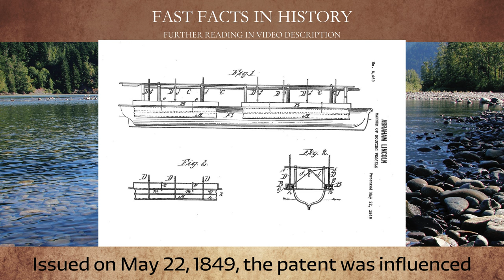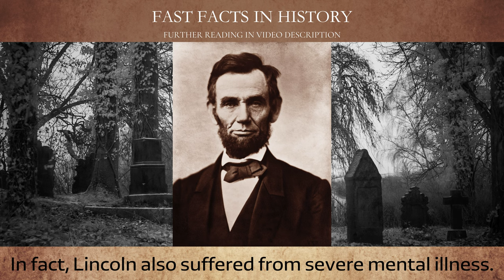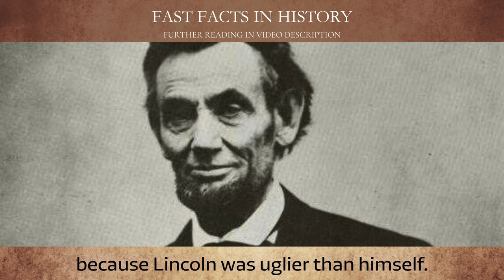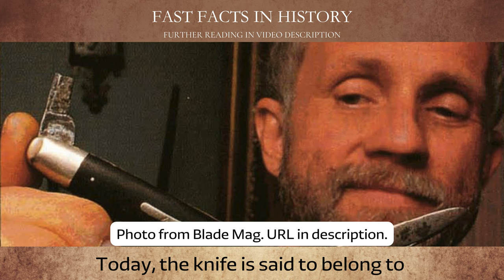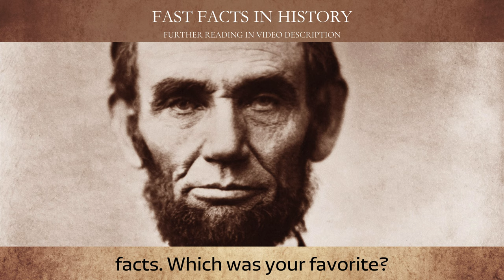Strange Facts about Abraham Lincoln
Former U.S. president Abraham Lincoln, creator of the Emancipation Proclamation and Gettysburg Address, is known for abolishing slavery. Here are more interesting facts not taught in social studies.

Abraham Lincoln Was Once a National Wrestling Champion Who Only Lost One Match in His Entire Career.

Abe Lincoln's Donner Party Connection: Document Bearing Lincoln's Signature Traveled On Cannibalistic Trip.

00:00 Introduction
00:15 Abraham Lincoln: The Inventor
00:56 Struggle with Mental Illness
01:53 Abraham Lincoln: Catch Wrestler
02:39 Abraham Lincoln and the Ugly Knife
03:07 Abraham Lincoln and the Donner Party
03:57 Outro